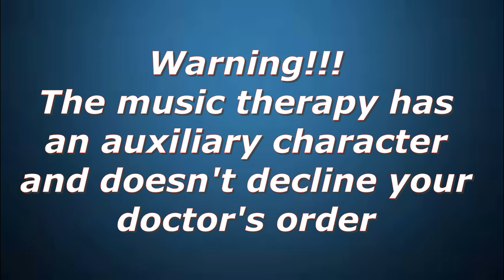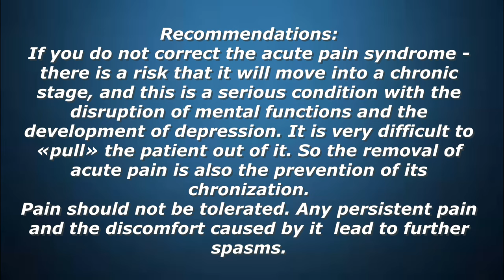ЕASE THE PAIN! DON'T BE IN PAIN! The Music Therapy is against any PAIN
Pain is an unpleasant sensation that negatively affects our lives. On the other hand, it is the first signal that something is wrong with the body. According to the definition proposed by the International Association for the Study of Pain, «pain is an unpleasant feeling and emotional experience associated with actual or possible tissue damage or described by a person according to such damage».
This music therapy affects all kinds of pain.
Look, listen and relieve the pain!